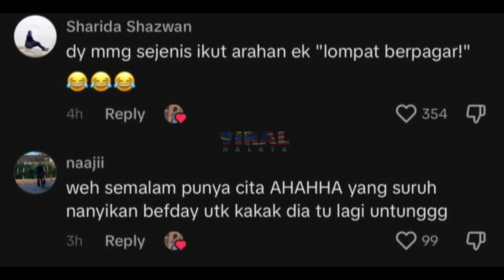VIRAL, PEMUDA BERLARI DAN LOMPAT ATAS SOFA BILA DIPANGGIL BERGAMBAR DENGAN TOKTI, TENGOK APA BERLAKU